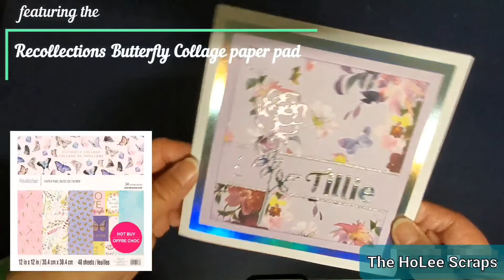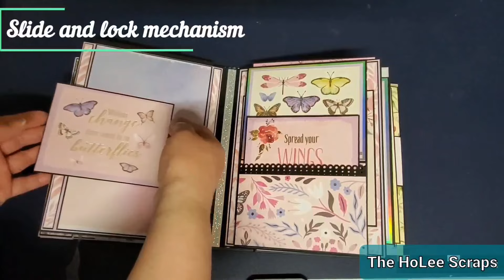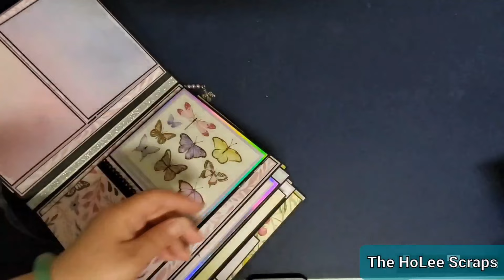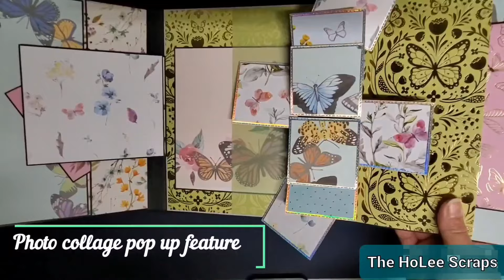Album #32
This video is for 18+. The mini album measures 7 (w) x 9 (h) with a 2.5" spine featuring the Recollections Butterfly Collage paper pad.